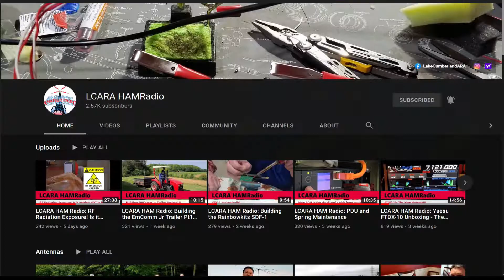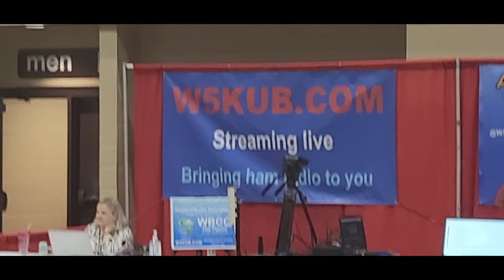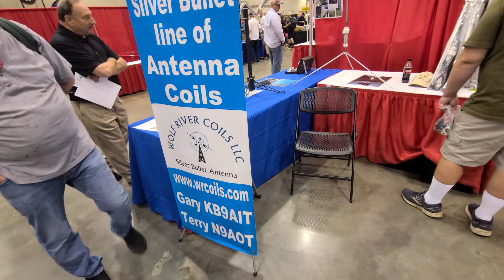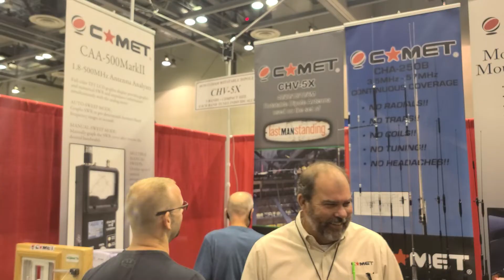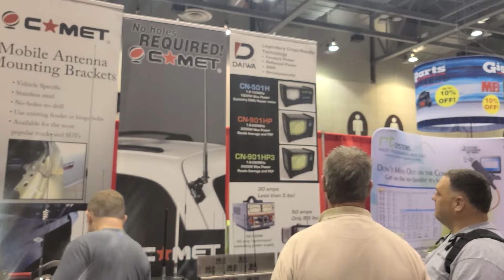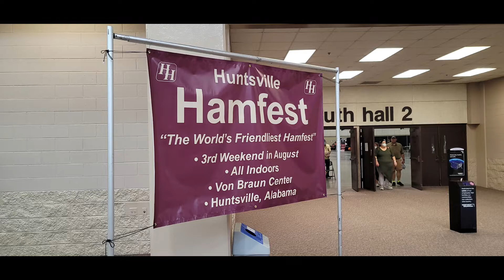LCARA HAM Radio: Huntsville Hamfest. The World's Friendliest Hamfest!!!!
Roadtrip to Huntsville for what will probably be the largest hamfest of the hear. KY4CKP and KY4BDP bring you along for the event.

Echolink - AC4DM-R

Kentucky DStar Net:
Reflector 056B

Repeaters:
2M - 146.880 PL Tone 77Hz
70CM - 443.600 PL Tone 100Hz